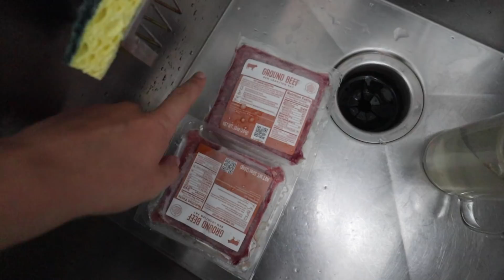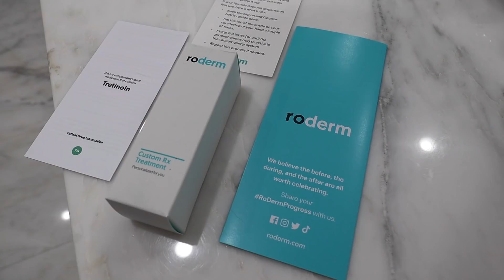9-5 WORK DAY in the life // Getting settled as a medical receptionist & long term career plans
for $20 off your first month of treatment if prescribed.